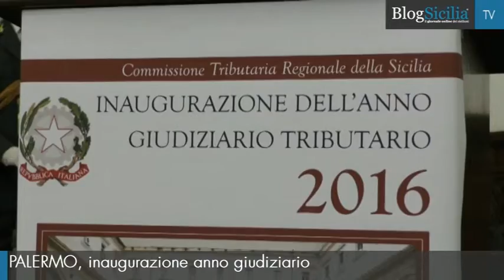Palermo, inaugurazione dell'anno giudiziario tributario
In Sicilia aumentano le cause pendenti presse la Commissioni tributarie: in particolare, davanti alla giurisdizione di primo grado, le pendenze dei processi sono passate da 104.457 di fine 2014 a 129.893 di fine 2015. Sono incrementate in sede d’appello, con ben 32.319 dell’anno scorso rispetto ai 23.278 processi pendenti del 2014.